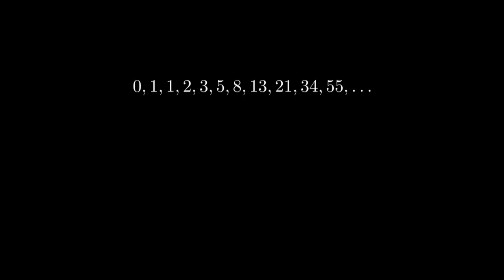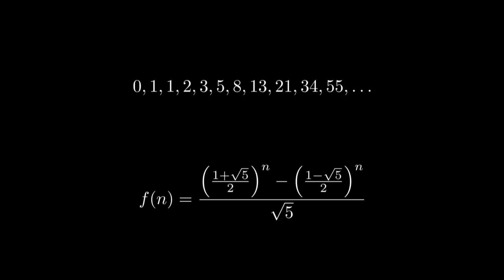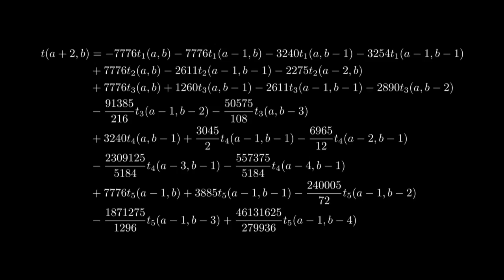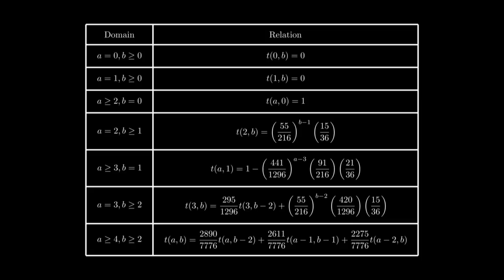An Exact Formula for RISK* Combat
In this video I introduce the first ever exact formula for RISK* combat.

*This formula assumes that you roll the maximum number of dice you are allowed to for every turn.

If you are interested in a full treatment of RISK, Data Genetics has an excellent blog post about it . Notice in this blog post that their table is shifted by 1 for attackers.

Something I forgot to mention in the "actual formula" section is that all component t functions are taken to be zero if either a or b is less than 0.

This video is dedicated to everyone I have played a game of RISK with.